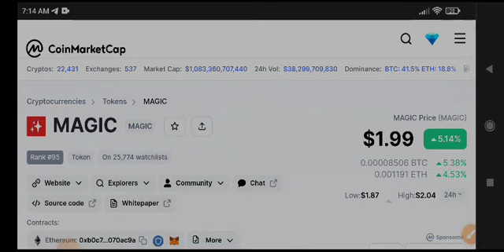Magic coin News Today! MAGIC Price Prediction